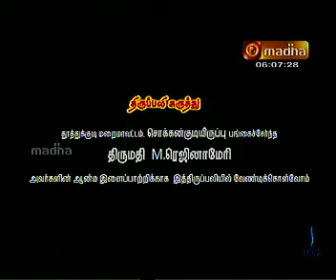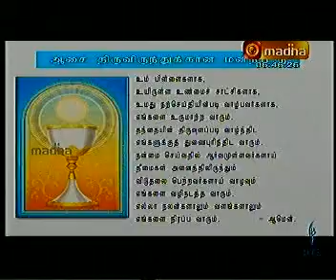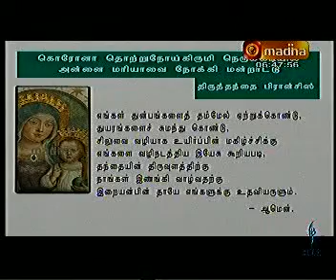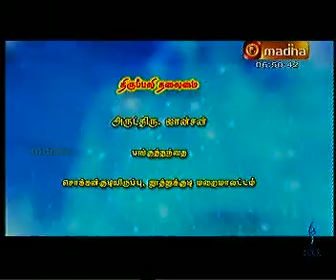HOLY MASS From ATHISAYA MANALMATHA THIRUTHALAM